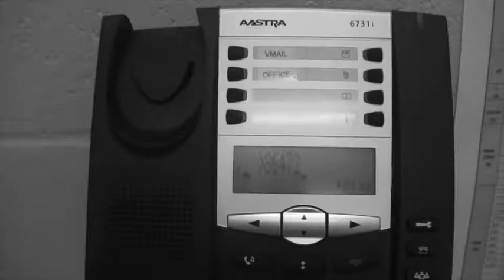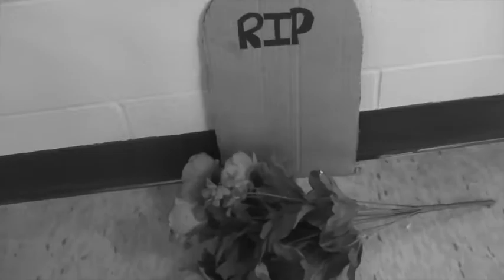JMPS Mar10 TeenageNightmare